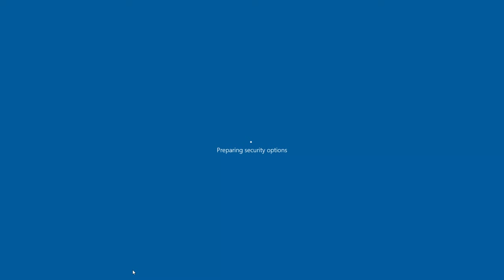KOTH: Street of death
Relaxing with Cyrus after TRG-21.